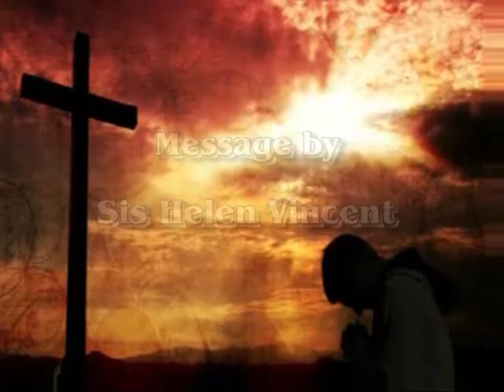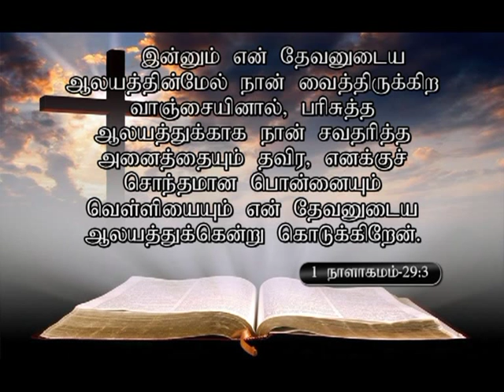Aasirvathamana Kudumbam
Sis Helen Vincent  King of Glory Church, Singapore